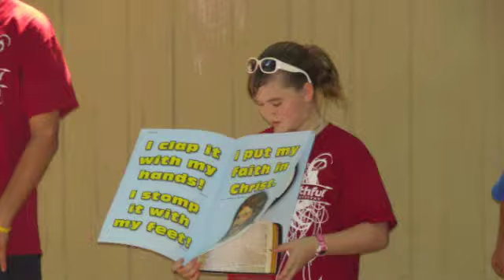5 Day Club - Pictures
5 Day Club at PT Cole Park